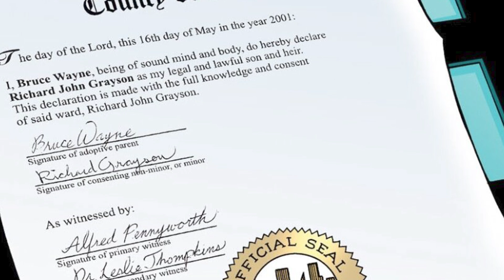Batman Tries To Be a Good Father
Professional Discord Hype Man: @Dapper Duck :)